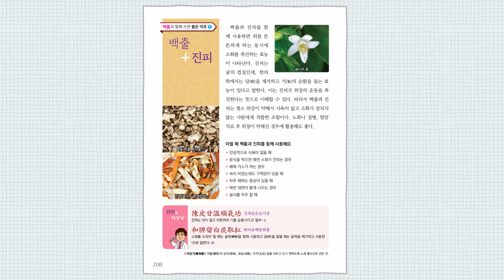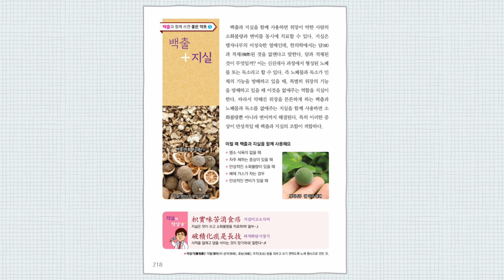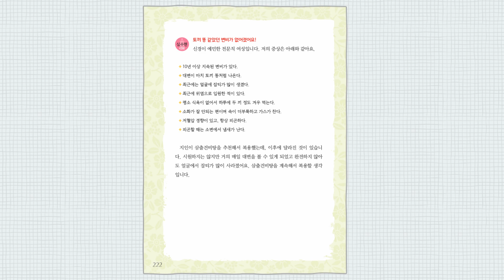고혈압 고지혈증 당뇨병 관절염 디스크 위장병 치매 걸리지 않고 건강하게 사는 비법을 전수합니다[약초방송]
조경남교수의 23번째 신간이 출간되었습니다. 약이 되는 음식과 효과 좋은 처방을 수록한 책으로 일반인들도 이해하기 쉽도록 삽화를 넣었고 실제 복용한 분들의 기록을 담았습니다.